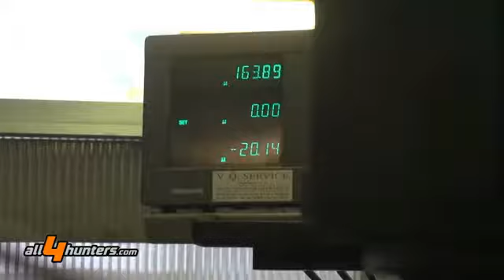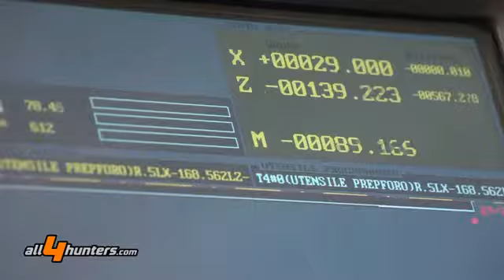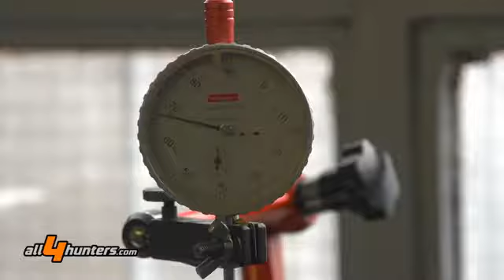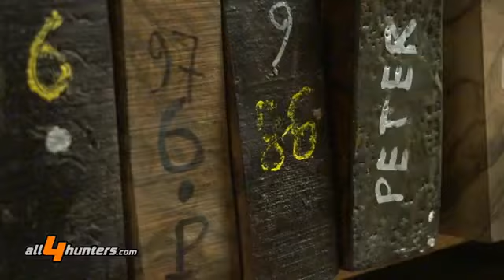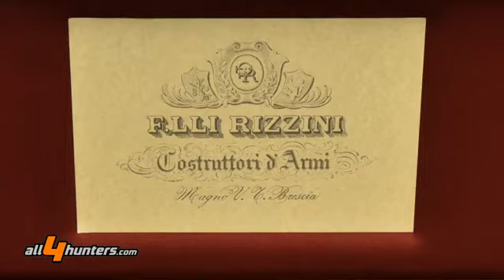Intervista presso fratelli Rizzini Magno VT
Intervista a stefano rizzini